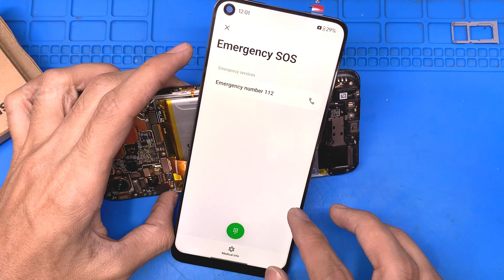Fully broken Oneplus Nord C2 lite completely recovered | Oneplus Display Change | mobile Repair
Assalamualaikum Guys..

My Name is Shahzad Khan